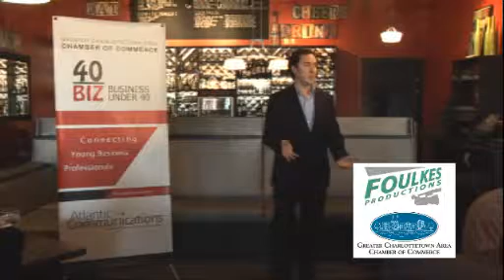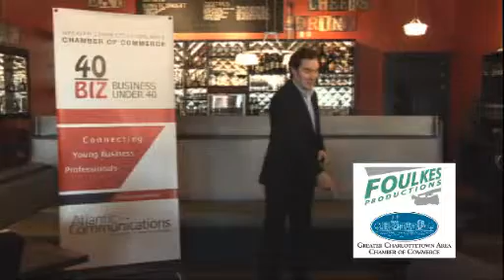John Rowe at the Queue Part 1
Chat with John Rowe over lunch at Queue (Pilot House) as he shares insights about his own successes and offers valuable career advice.

Bigwig Lunch Times (BLTs) provide young professionals up close and personal interaction with some of the most influential and high profile business and community leaders on PEI. Each BLT features a local "bigwig", who shares insights into their career, as well as offers advice for career success. The lunch will offer limited availability in order to in